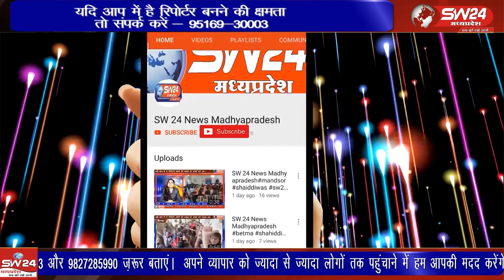26 जनवरी की सुबह अचानक से जैन मंदिर की दीवार भरभरा कर नीचे गिर गई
नगर के बीचो बीच स्थित जैन मंदिर के निर्माण का कार्य चल रहा था के 26 जनवरी की सुबह अचानक से जैन मंदिर की दीवार भरभरा कर नीचे गिर गई